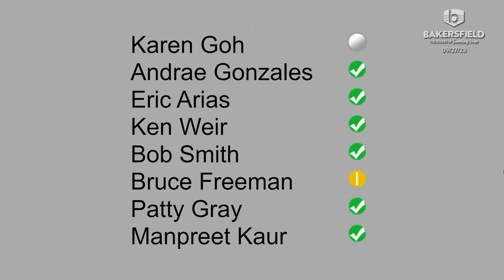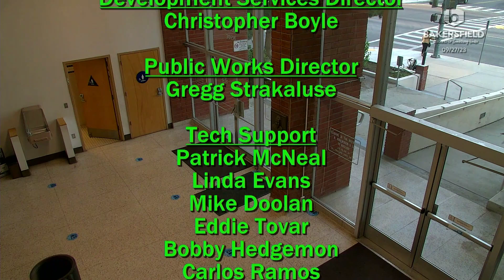City Council - September 27th, 2023 3:30PM & 5:15PM Meeting